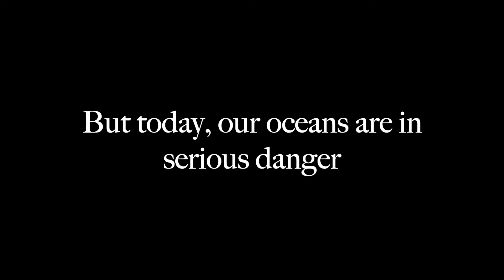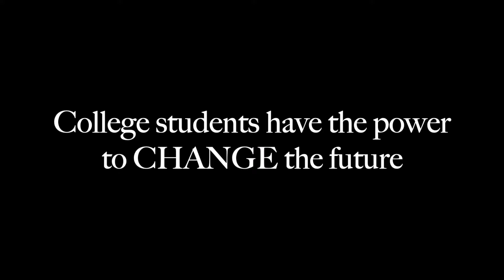The Last Plastic Straw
PR Writing Fall 2018
Network for Good